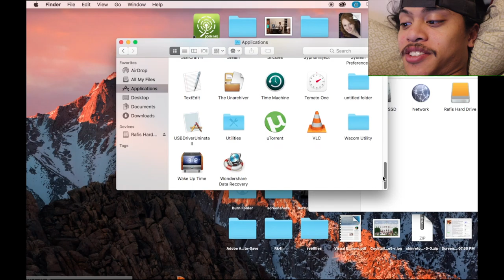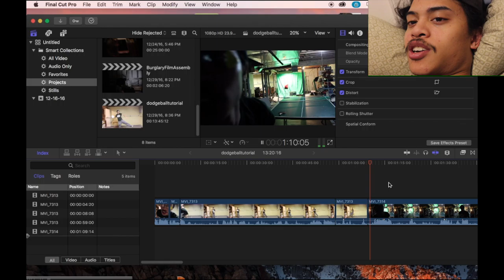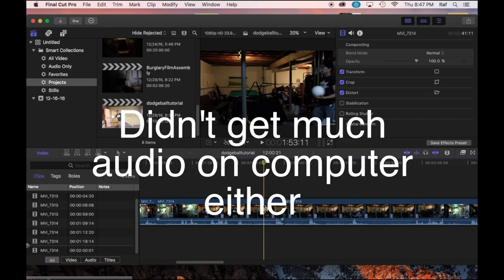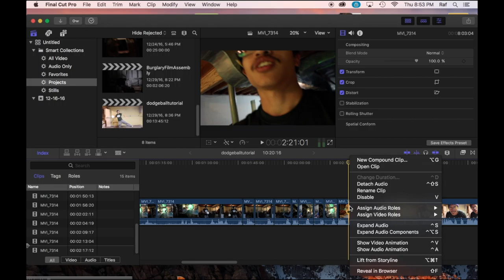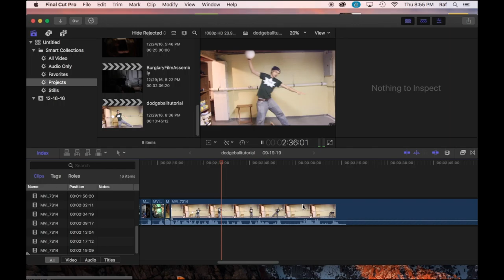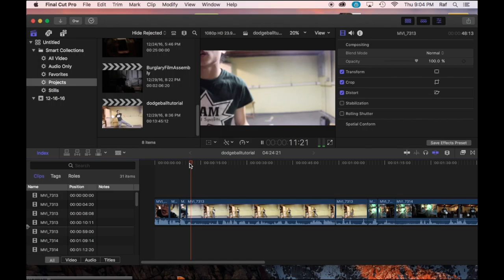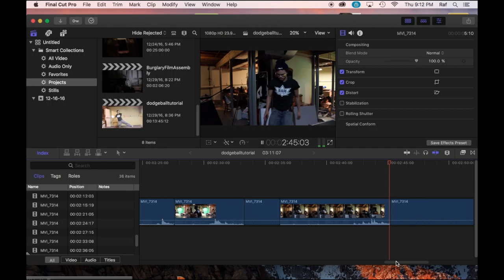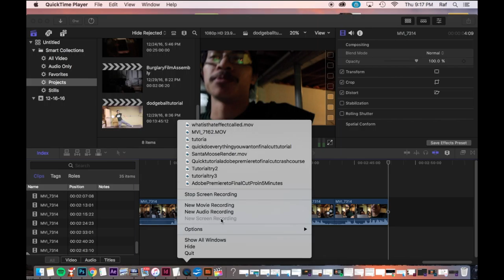Editing How to Throw a Dodgeball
editing dodgeball video.  about to fall asleep.